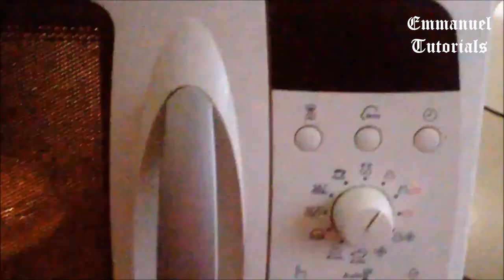COFFEE WALNUT CAKE recipe in microwave oven 😋😋 | 2 minutes | Emmanuel Tutorials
In this video, you will learn how to make a very simple and delicious coffee walnut cake in a microwave oven in two minutes to satisfy your sudden sweet cravings !!! Do try and give your feedback.

Hi!! A warm welcome to Emmanuel Tutorials. Here you will find Electronics and Telecommunication Engineering as well as Computer Science Engineering Tutorials which are specially designed to clear your concepts. Also other educational tutorials are added regularly. Enjoy watching the videos. :)